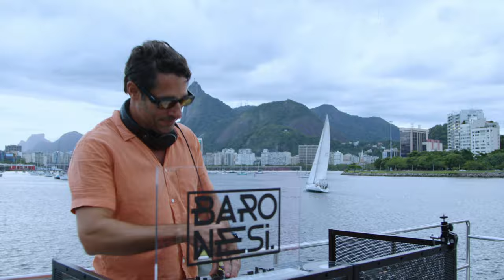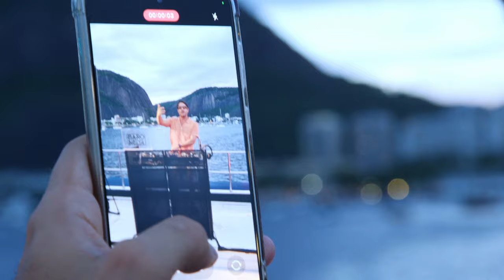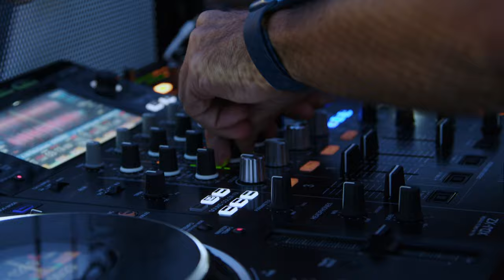Sunset do Barô - set autoral.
O dj carioca Rafa Baronesi, apresenta seu primeiro set 100% autoral. Dessa vez, Baronesi escolheu um barco com vista para Cristo e o Pão-de-Açucar, no Rio de Janeiro, para a gravação do seu set que inclui , além das músicas já lançadas, várias tracks que serão lançadas ao longo do ano de 2024 .

Beijão
rafa baronesi